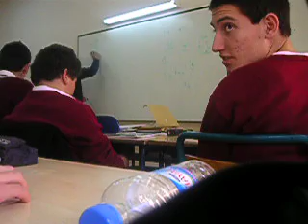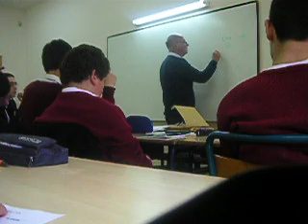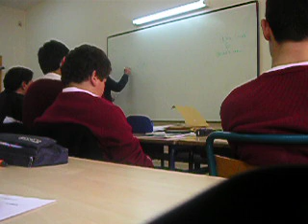Captain Galea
a physics class broadcast...lawl